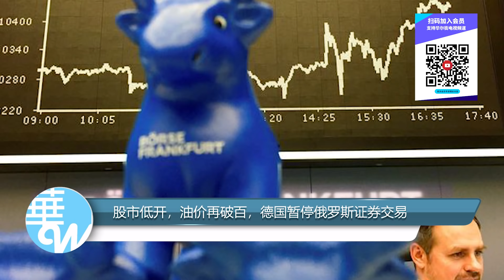弃坦克，俄军部分投降！泽连斯基欧盟脱稿演讲：不要放弃我们！面对杀人不能按部就班；俄罗斯宣传机器被关；欧盟认真考虑乌克兰加入；扩充军备、对乌供武：俄乌战争带给德国深刻转变，结束德国60年和平路线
弃坦克，俄罗斯军队部分投降！泽连斯基欧盟脱稿演讲：不要放弃我们！面对杀人不能按部就班；俄罗斯宣传机器被关；欧盟认真考虑乌克兰加入；扩充军备、对乌供武：俄乌战争带给德国深刻转变，结束德国60年和平路线